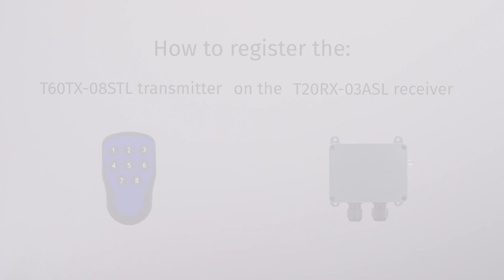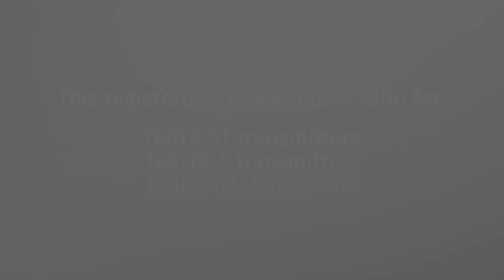2024-002 — How to Register the T60TX-08STL Transmitter on the T20RX-03ASL Receiver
Welcome to Tele Radio's official YouTube channel!

In this video, we'll guide you through 'How to Register the T60 TX 08 STL Transmitter on the T20 RX 03 ASL Receiver', offering a step-by-step solution to one of the common challenges faced by users of our industrial remote control transmitters and receivers.

At Tele Radio, we're dedicated to ensuring you get the most out of our products. Our expert team has created this instructional video to help you seamlessly operate and troubleshoot your equipment.

Tele Radio – Making industrial remote control solutions easy and accessible.